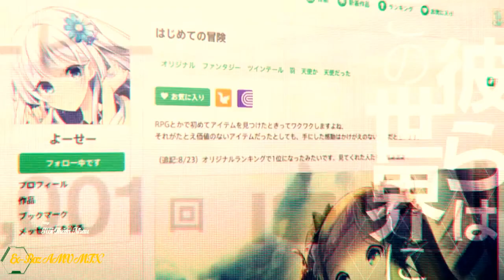「AMV 」Hỏi Thăm Nhau - Lê Bảo Bình remix || [Exboz - AMV-Remix]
Hỏi Thăm Nhau
Song: Hỏi Thăm Nhau
Singer: Lê Bảo Bình
style: Remix

P/s: em đang cạnh tranh "Touch you" bản chính
đây là bản edition của e m.n like ủng hộ e với